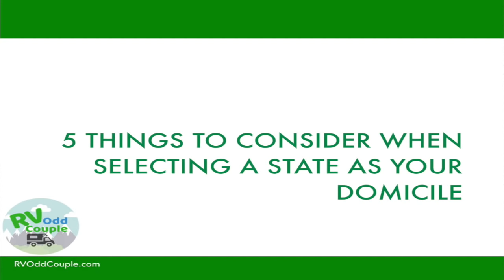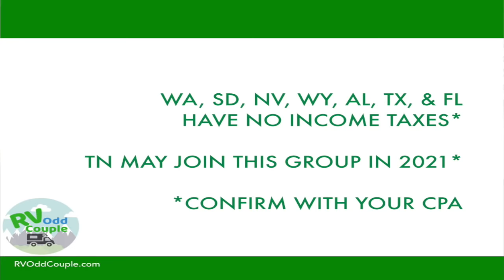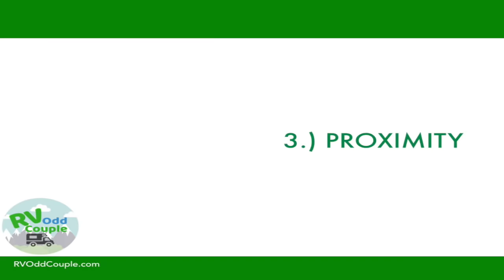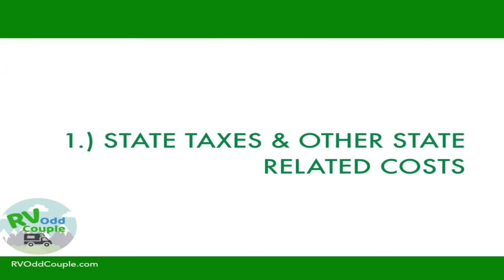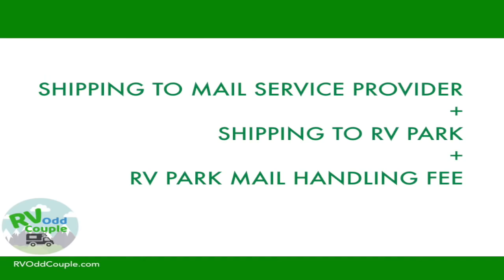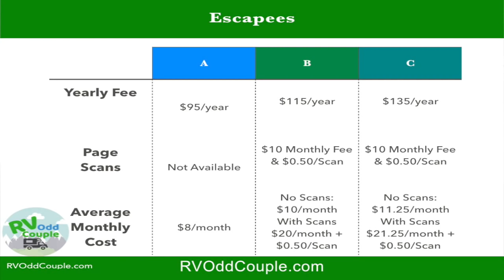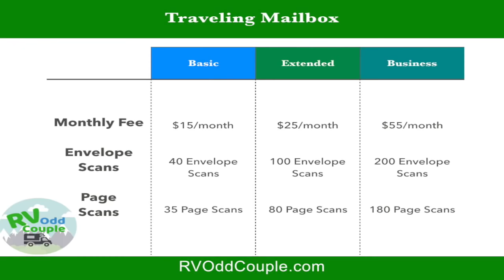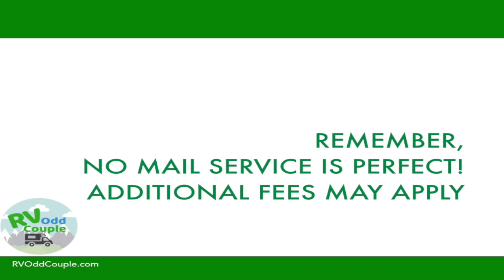How to get Mail? Domicile, Residency, & Mail for Full Time RVers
How do I get mail on the road is one of the top questions newbie RVers face.  Getting Mail when you RV Full-time can be quite the dilemma.  In this Video, the RV Odd Couple discusses the different between one’s domicile and mailing address.  They discuss reasons many RV’ers select South Dakota, Florida, Texas, and Nevada for residency, and give you resources to decide what state to use as your state residence as a full time RVer.

Then they go over the pros and cons of 3 RV mail services and review each mail forwarding company.  The discuss how RV mail forwarding services make money, and share tips to save you money when you get your mail while living in an RV.   They also share their RVing mistakes when forwarding mail on the road.